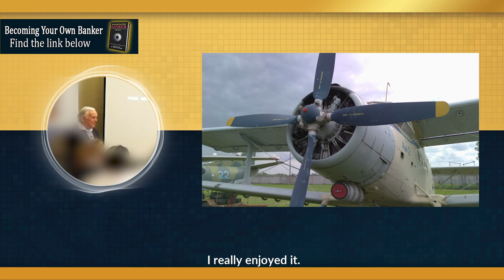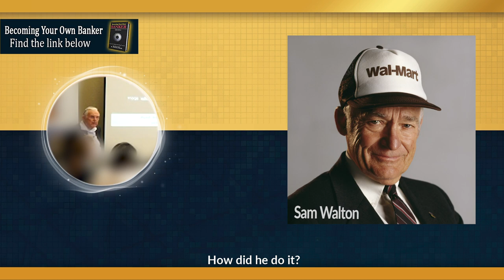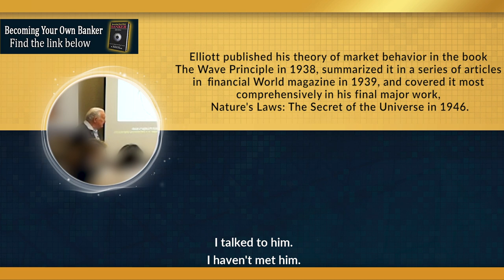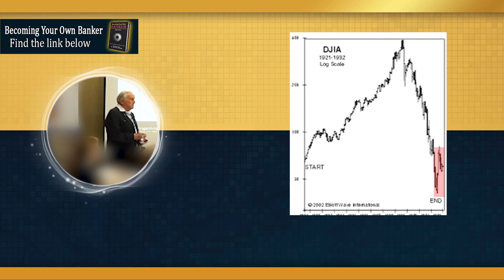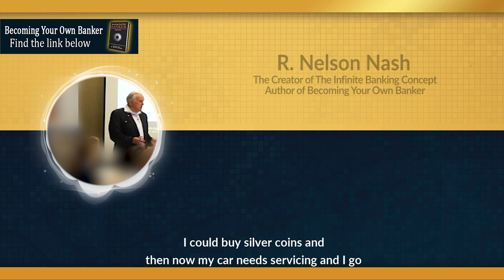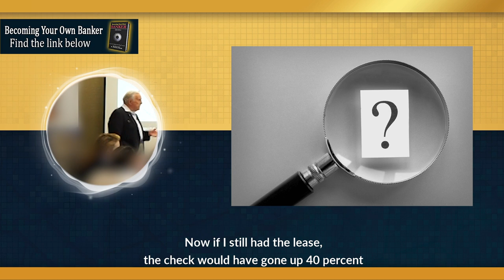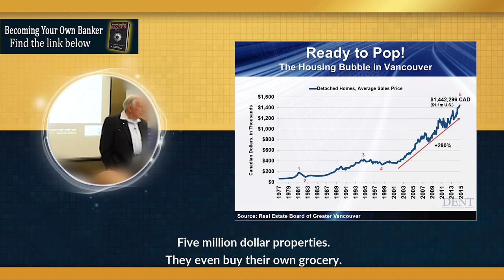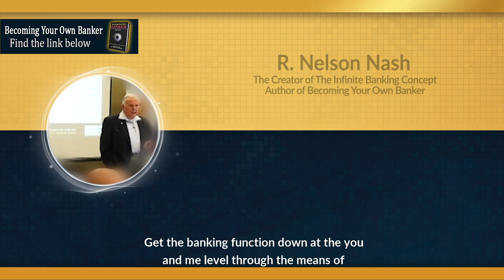Nelson Nash: The Most Valuable Financial Asset You Will Ever Have (9 of 30)